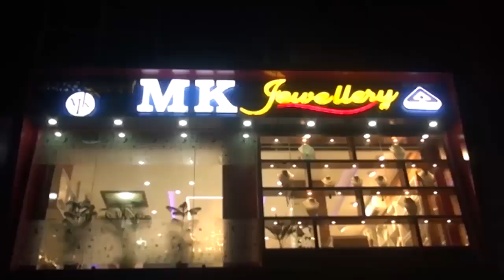1st May Assamese News 2